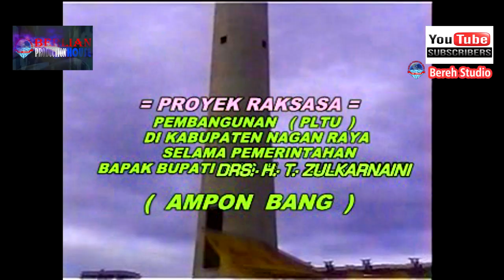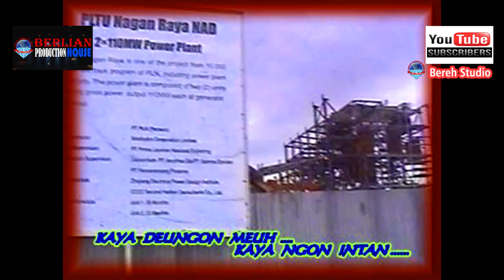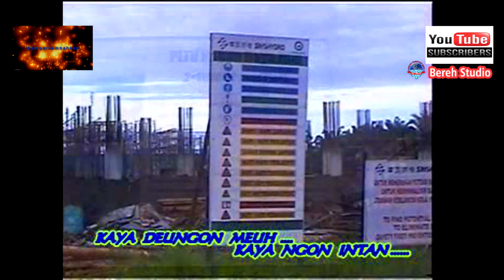Yacob Tailah Aceh Ka Jaya (Official Music Video)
Lagu Aceh Populer Sepanjang Masa
Judul : Aceh Ka Jaya
Ciptaan M.Yacob Tailah

Vocal:
M. Yacob Tailah

Publishing Bereh Studio Channel

Thanks to :
Kasora Group

Lagu yang berjudul Aceh Ka Jaya  ini di nyanyikan serta diciptakan oleh M. Yacob Tailah